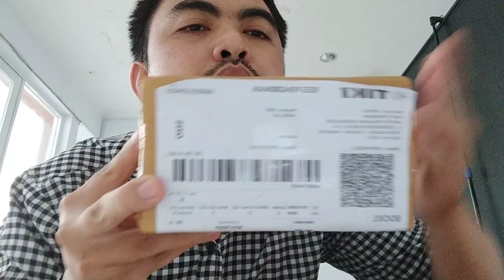unboxing Cupang Avatar rintik Pingki Boy